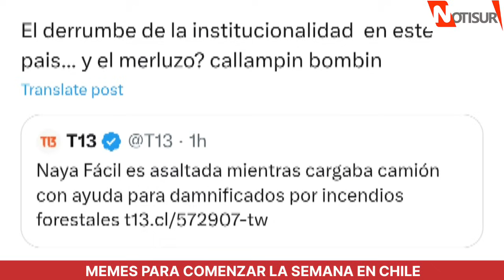Memes para comenzar la semana en Chile